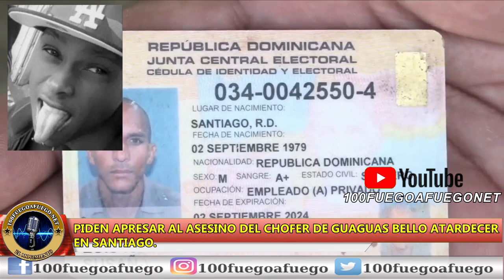Compañeros Piden Apresen Al Responsable Del Caso Bello Atardecer